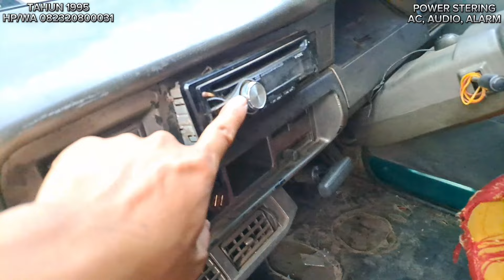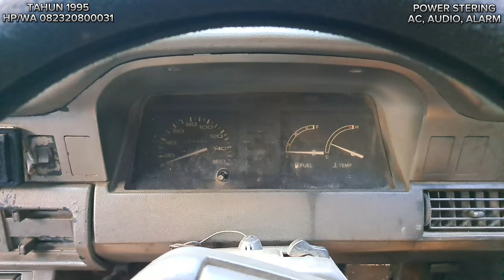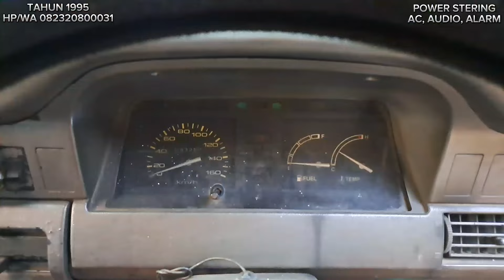MOBIL SEJUTA UMAT KELUARGA INDONESIA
🙏MOBIL INI SUDAH LAKU / TERJUAL🙏

TOYOTA KIJANG ROVER TAHUN 1995